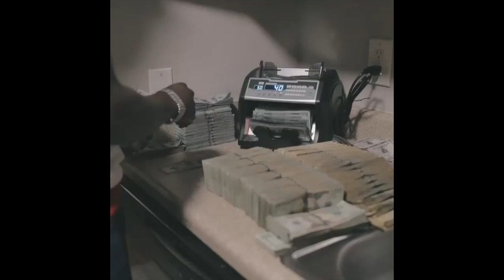Ralo " Checks All His So Called Friends Asking Where Were They When He Was F***** UP"